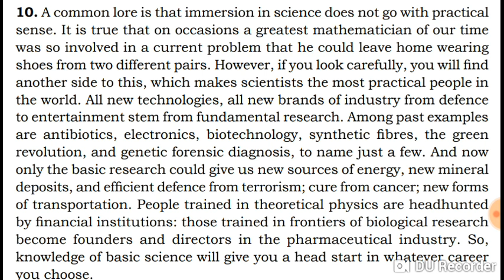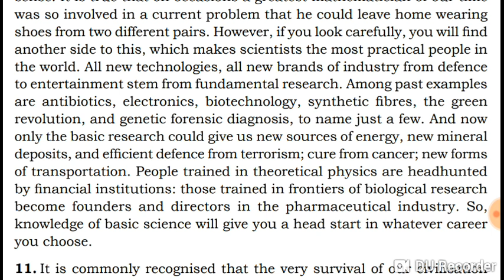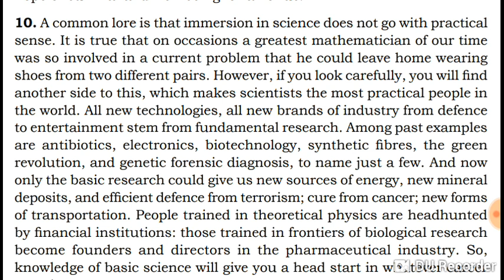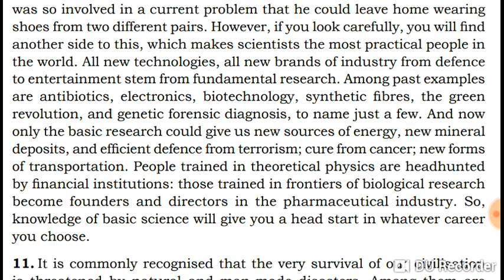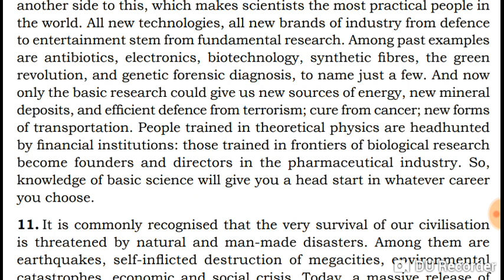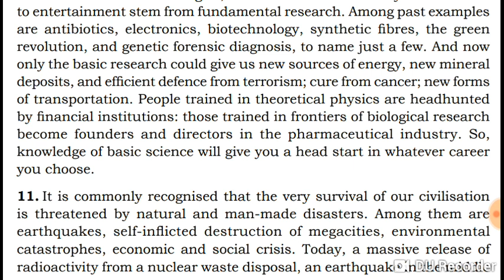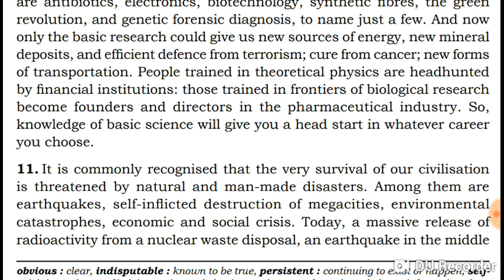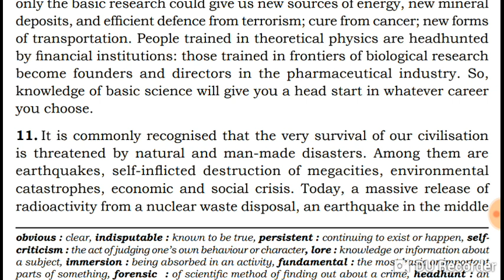Science and Hope of survival part 4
10th class lesson uses of science